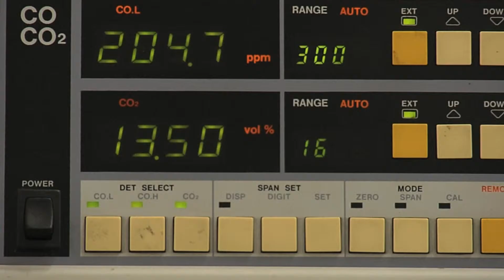L’Union européenne est encore loin d’atteindre les objectifs de l’accord de Paris sur le climat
L’accord de Paris sur le climat entrera en vigueur dans un mois, mais l’Union européenne devrait redoubler d’efforts pour atteindre ses objectifs. Oxfam considère que les actions de l’Union européenne sont encore loin d’être suffisantes pour maintenir le réchauffement climatique en dessous du seuil des 2 degrés.

Presenter:
- Pauline Armandet, Euranet Plus News Agency